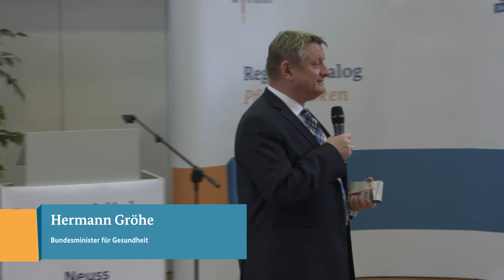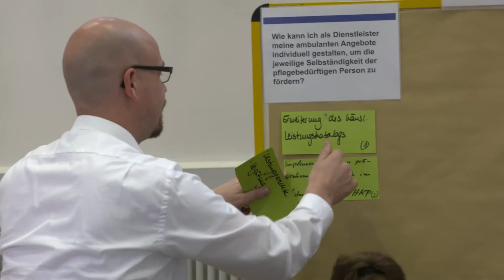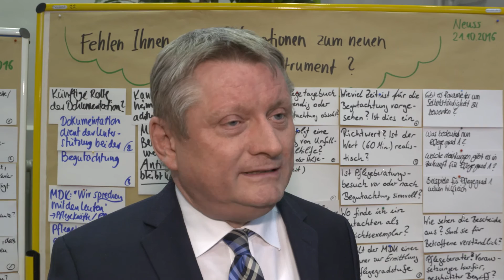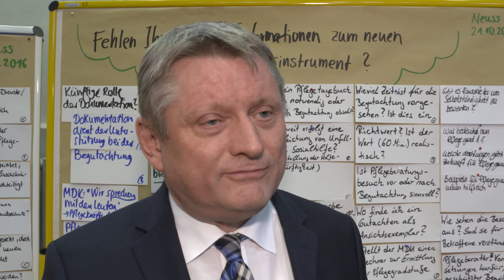Regionaldialog „Pflege stärken“: Die Pflegepraxis mitnehmen und beteiligen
Am 21. Oktober 2016 fand die letzte von zehn Veranstaltungen der zweiten Runde des Regionaldialogs „Pflege stärken“ in Neuss statt. Vertreterinnen und Vertreter von voll- und teilstationären Pflegeeinrichtungen, ambulanten Pflegediensten und Beratungseinrichtungen sowie pflegende Angehörige diskutierten mit Vertretern des Bundesministeriums für Gesundheit und des Medizinischen Dienstes der Krankenversicherung (MDK) zur Umsetzung der neuen Pflegestärkungsgesetze und zum neuen Begutachtungsinstrument. Vor Ort war auch Herr Bundesgesundheitsminister Hermann Gröhe, der mit den Teilnehmenden an den Tischen diskutierte.
Der Regionaldialog „Pflege stärken“ ist ein Projekt des Bundesgesundheitsministeriums und wird umgesetzt durch die IFOK GmbH.